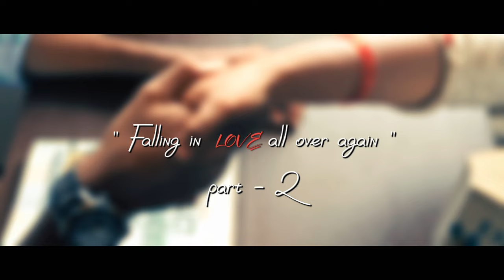Love at first sight part-1 💗🦋 | watch till end | library